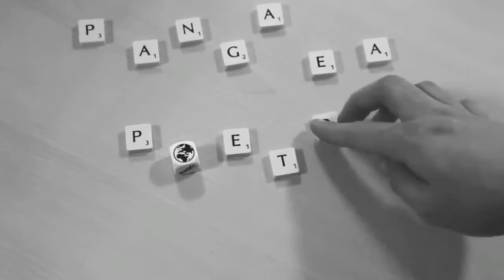Christian Foley - Maths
This is a poem about multiplication of a child's potential - amidst a world of class division and marginalised fractions.